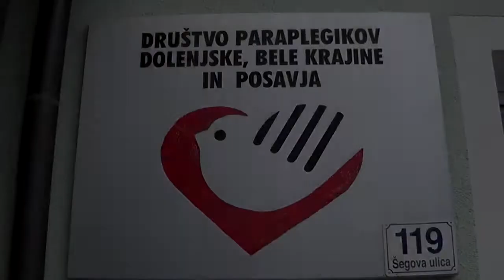Predaja vozila Gregorju 2014